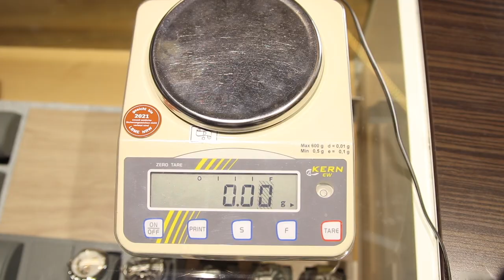Seiko LX Prospex Spring Drive GMT | Review | SNR025J1 | Olfert&Co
In diesem Video präsentieren wir euch die wunderschöne Seiko SNR025 GMT mit Spring Drive aus der hochwertigen Seiko LX Line.

Für weitere Informationen zu der Uhr klickt einfach auf den folgenden